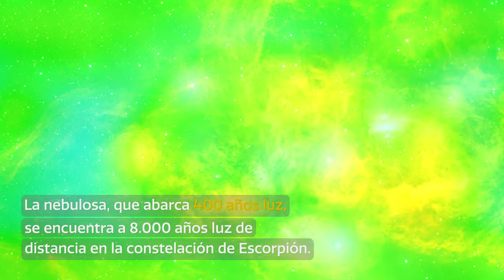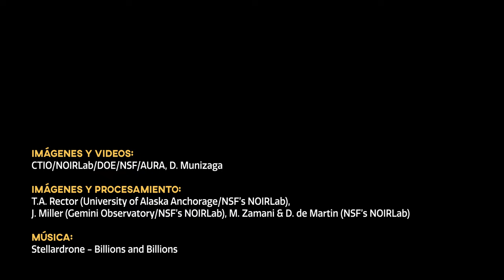CosmoView Episodio 52: Tololo celebra 10 años de la Cámara de Energía Oscura con impresionante im...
La Cámara de Energía Oscura de 570 megapíxeles, que se encuentra en Cerro Tololo de NOIRLab en Chile y AURA, es una de las herramientas más poderosas en astronomía y astrofísica. Para conmemorar su primera década de descubrimiento y exploración, NOIRLab publicó una impresionante imagen de la Nebulosa de la Langosta, una brillante zona de formación estelar ubicada a 8.000 años luz de la Tierra, en la constelación de Escorpio. La imagen se dio a conocer en una conferencia que destacó los innovadores resultados científicos de DECam.

Credit:
Images and Videos: CTIO/NOIRLab/DOE/NSF/AURA, D. Munizaga
Image Processing: T.A. Rector (University of Alaska Anchorage/NSF’s NOIRLab), J. Miller (Gemini Observatory/NSF’s NOIRLab), M. Zamani & D. de Martin (NSF’s NOIRLab)